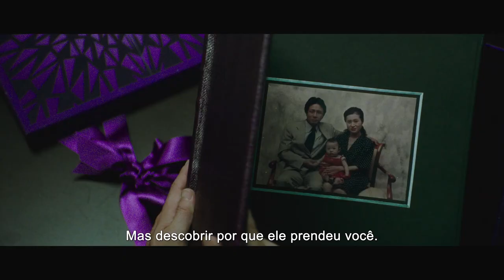OLDBOY | Trailer Legendado Relançamento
Assista ao novo trailer de oldboy